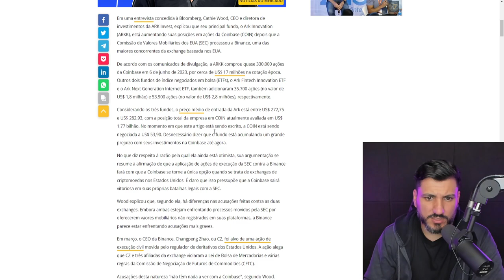BITCOIN VAI PRA 1 MILHÃO DEPOIS DA PAULADA!!!!